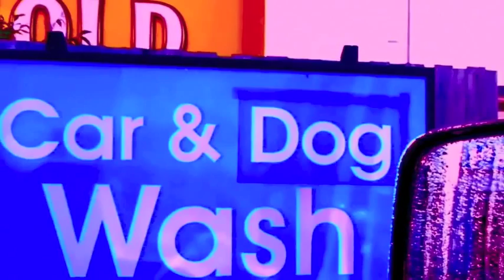car and dog wash2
a little video with sounds recorded at the beach. The heart beats and demonic laugh are courtesy of